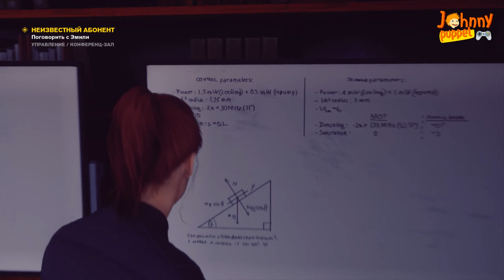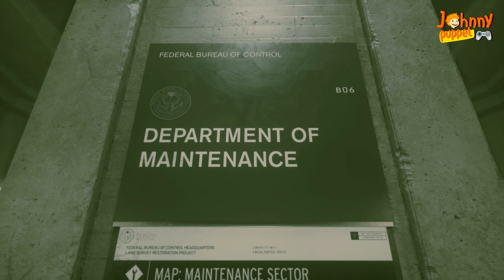CONTROL КРАФТ И СПОСОБНОСТИ ПРОХОЖДЕНИЕ #4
Летсплей и Геймплей Прохождение игры CONTROL  крафт и способности, Миссия Право директора ручное управление. Смотрите видео с андроид/ios телефонов и пк игры на игровом канале JohnnyPuppet.